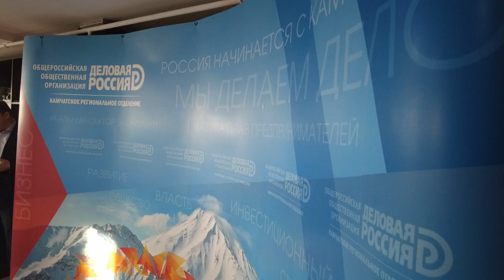Магаданский бизнес выходит на рынок Камчатки